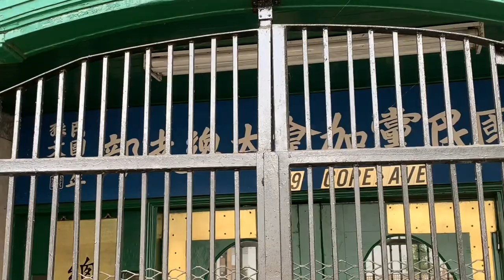北美第二大华埠温哥华唐人街现在变成了啥模样？